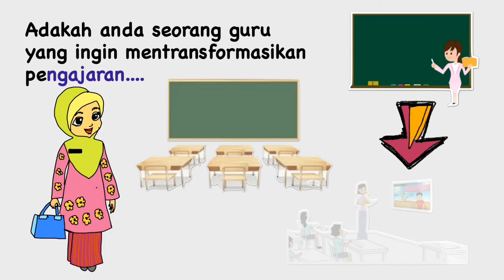Keperluan untuk melaksanakan Digital Inking di dalam kelas tutorial